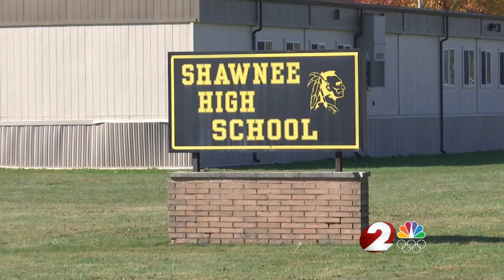Shawnee Middle-High resumes after CO leak